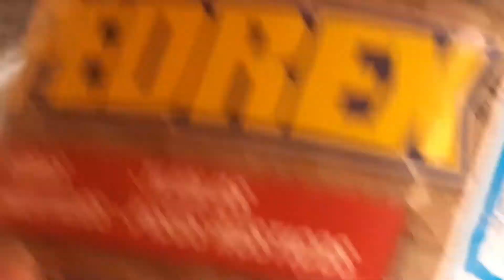Cerâmica encardida ou manchada? como limpar? Limpa pedras PEDREX é bom mesmo??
🗣⚠️PEDREX NÃO PODE SER JOGADO PURO, É NECESSÁRIO MISTURAR COM ÁGUA PARA ENTÃO UTILIZAR O PRODUTO E NÃO MANCHAR...

NÃO PODE UTILIZAR EM AZULEJO, MARMORE, E PORCELANATO EM GERAL, E PISOS EDRIFICADOS.

NÃO MISTURE LIMPA PEDRA PEDREX COM OUTROS PRODUTOS.

LIMPA PEDRA POSSUI UM ALTO PODER DE LIMPEZ REMOVE : ENCARDIDO, CROSTA DE LAMA, RESPINGO DE CONCRETO, FERRUGEM ...

COMO O PRODUTO É FORTE É NECESSÁRIO USAR MÁSCARA, BOTAS E LUVAS DE LIMPEZA...⚠️🗣